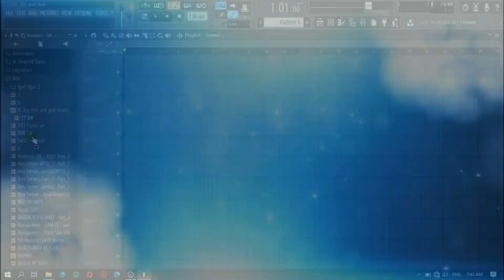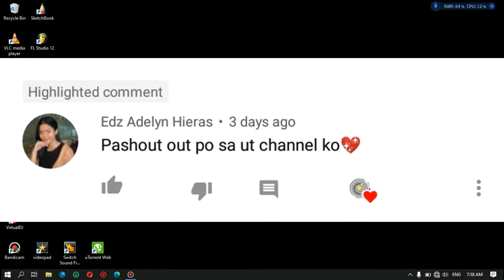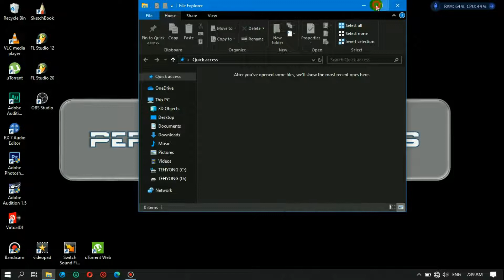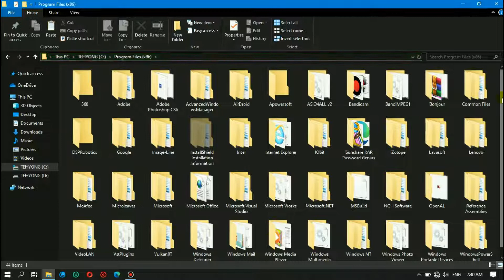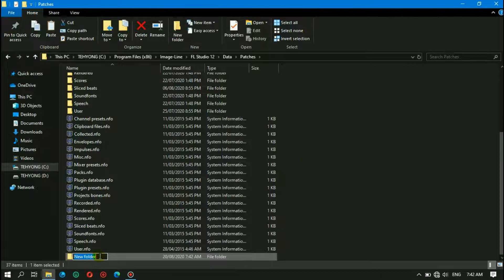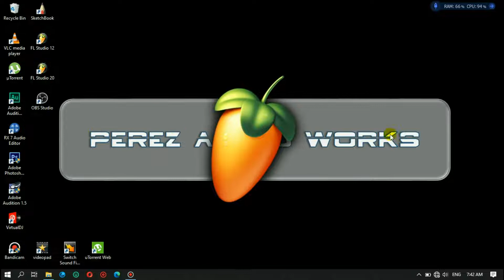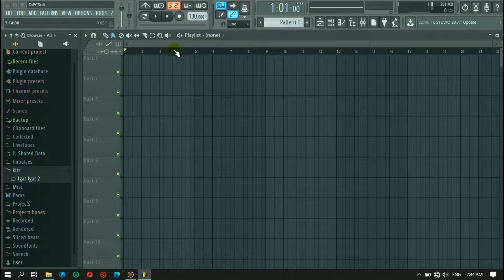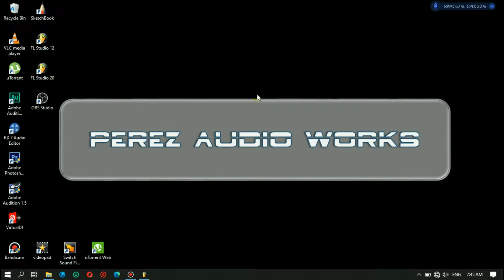How to place tools/kits and Samples in FL Studio [ Tagalog Tutorial ]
Ang munting youtube channel na ito ay nagbibigay ng simpleng kaalaman tungkol sa mga bagay-bagay na hindi mupa nalalaman.

     Nagbibigay ng simpleng toturial upang ang isang katanongan at problema ay mabigyan natin nga kasagutan.

     Sa videong ito ay mag bibigay tayo ng simple tutorial or step kung paano mag lagay ng kits or tool sa fl studio.

     Naway maka tulong po itong simpleng video na ito at masagot ang inyong mga katanungan.

     Maari po kayong mag tanong o mag request ng isang paksang gagawan natin ng simpleng tutorial wag kalimutang gamitin ang ating comment section.upang maipaabot ang inyong saloubin.

                                           Note

Ako po ay gumagawa din ng voice over katulad ng

Dj Name drop

Floater Sample

Mobile Sound Name

Advertisement

Intro

just visit to our facebook page " PEREZ AUDIO WORKS "